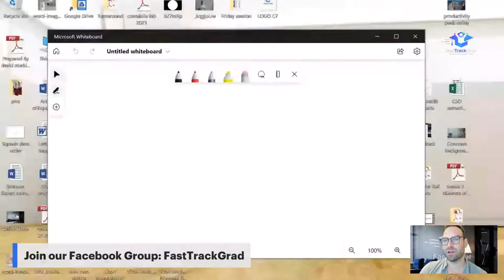Productivity Masterclass: Peaks & Valleys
How to boost your productivity WHILE
- conserving energy
- staying focused and
- saving time

If you've struggled at all with productivity, don't miss this session. You'll get concrete strategies you can implement today!

At the end we'll have time for an open grad clinic / QA session

Cheers,
Prof Stuckler